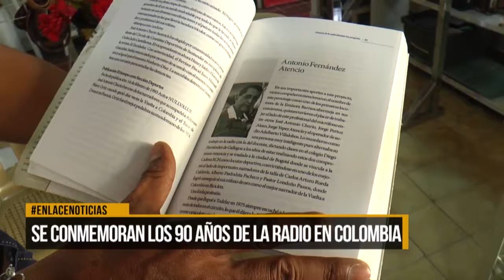Se conmemora los 90 años de la radio en Colombia